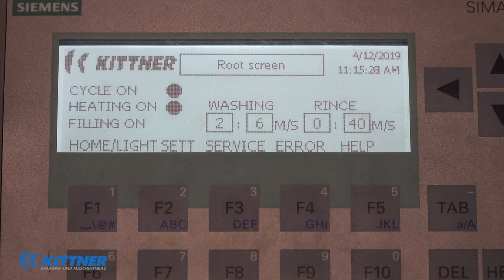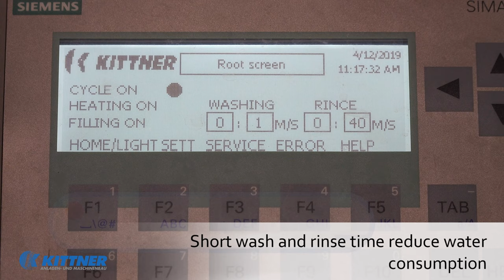Industrial Pass Through Smoke Trolley / Rack Washer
Washing of 2 pcs boil or smoke trolleys at time.
The washing is carried out with 55° C hot, recycled water from the main tank, mixed with detergent.
This Pass Through Smoke Trolley Washer gives the possibility of dividing the room into a clean and a dirty zone.
Short wash and rinse time reduce water consumption.
Motor driven nuzzle frame.
Refreshing the water in the main tank with hot rinse water reduces the water and energy consumption.
The master guard safety lock does not allow the doors opening during operation.
A non-standard execution: split body.
The washing machine is made completely of stainless steel, material 1.4301. All outside surfaces are polished.
For more information about our industrial rack, trolley and buggy washers visit our